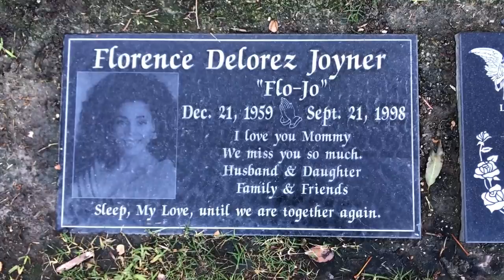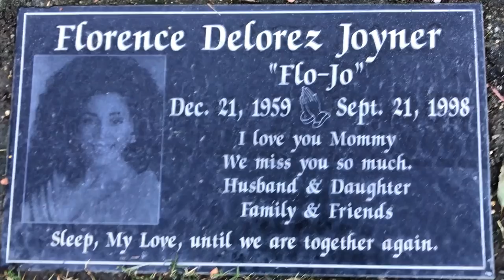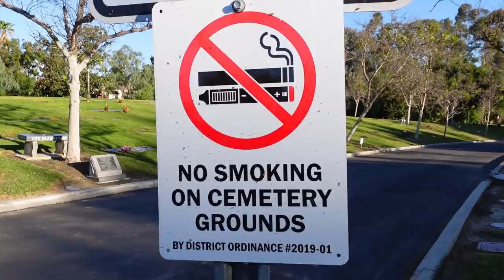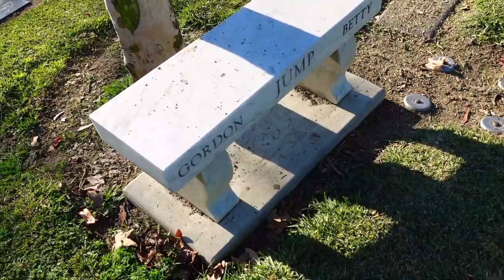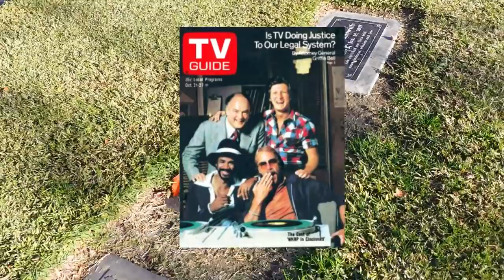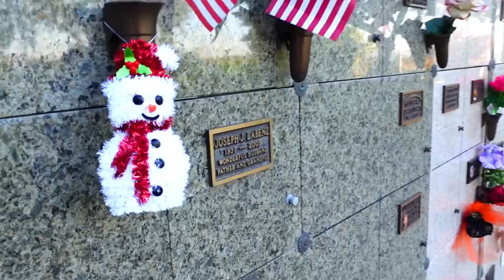Visiting Famous Graves - WKRP IN CINCINNATI Cast Members & Others - Where Are They Now?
Today I visit the famous gravesite of WKRP IN CINCINNATI TV show cast member Gordon Jump, Florence Griffith Joyner, Dick Whittinghill and others at El Toro Memorial Park in Lake Forest, California.

Poison Apple, Quincas Moreira, 2:00